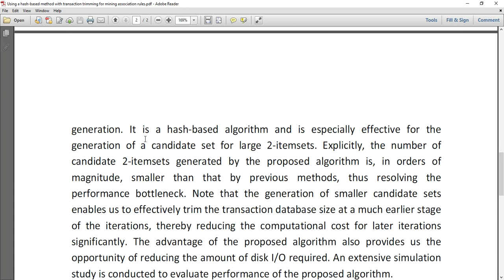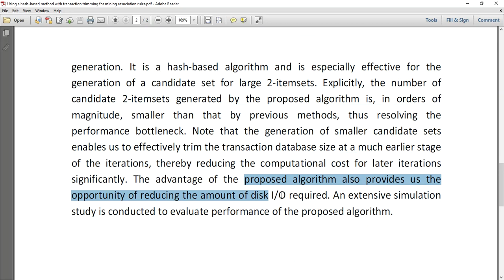Using a hash based method with transaction trimming for mining association rules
MTech,BTech,BE,ME,B.Sc,M.Sc,BCA,MCA,M.Phil

 * Complete Source Code
 * Complete Documentation
 * Complete Presentation Slides
 * Flow Diagram
 * Database File
 * Screenshots
 * Execution Procedure
 * Readme File
 * Video Tutorials
 * Supporting Softwares

Support Specialization
 * 24/7 Support
 * Ticketing System
 * Voice ConferenceA
 * Video On Demand
 * Remote Connectivity
 * Document Customization